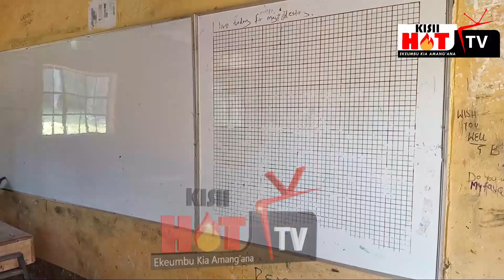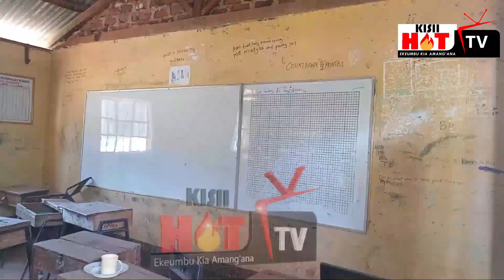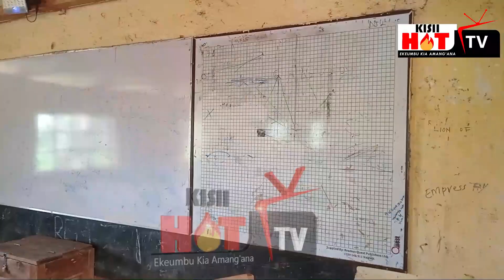Omobiri Sec. School in S. Mugirango send students back home as teachers boycott opening the school